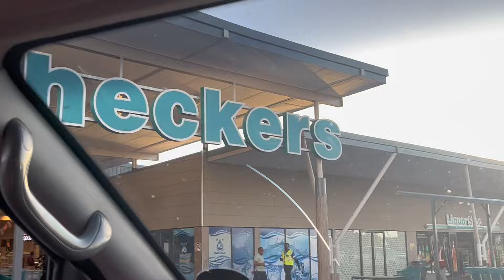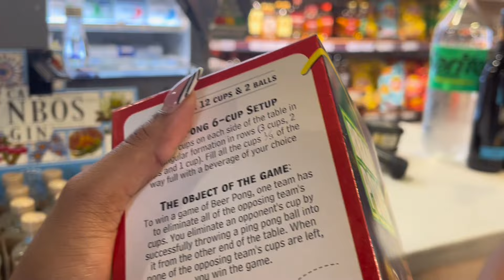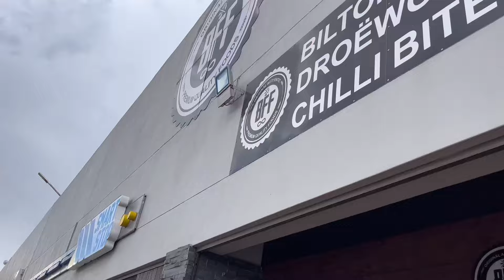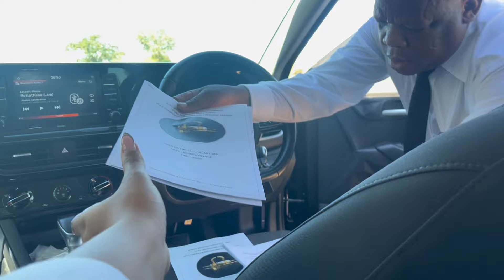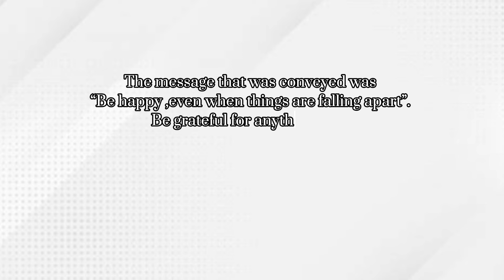Vlog : feeling nervous about 2024, my friend’s birthday braai , blabbing too much, church & more.🥺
Ticktok: oh_so_sediilaka